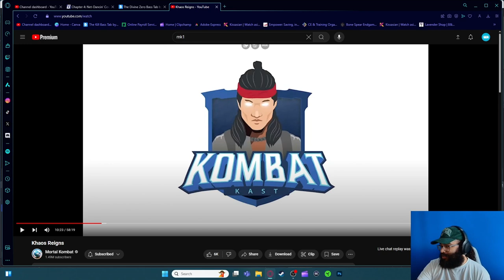ToT RETURNS, ANIMALITIES, STAGES + MORE!!! - Mortal Kombat 1 Noob Saibot Kombat Kast Reaction